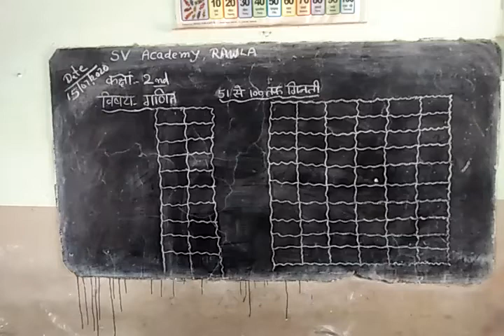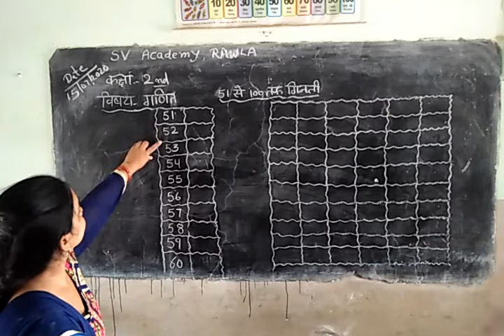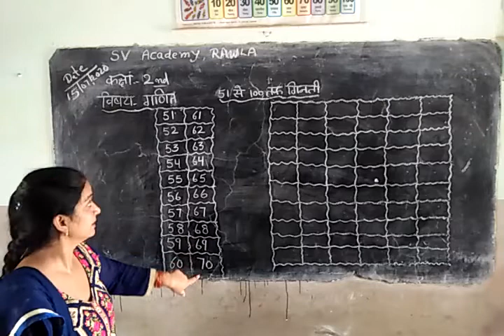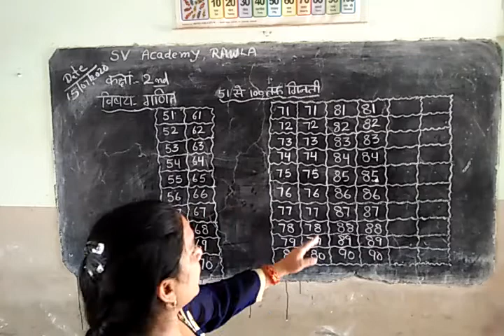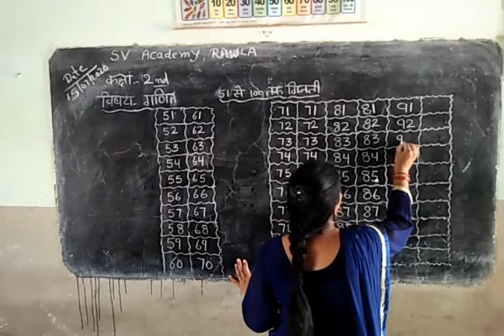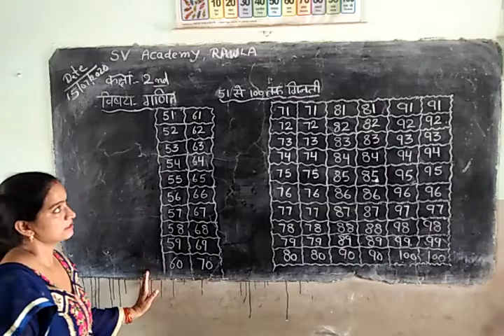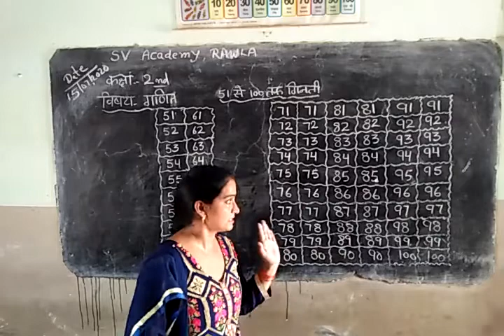15.07.2020-class_2nd-Hm-Math_counting-51to100